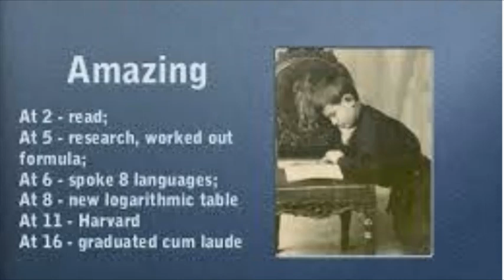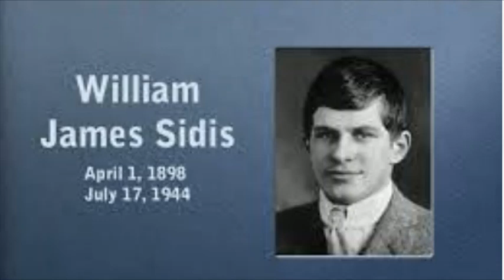IQ=1000 इस लड़के के बारे मै सुनकर पागल होकाओगे | Most Intelligent Person In The World | MFF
DO YOU KNOW WHO IS THE WORLD ' S  SMARTEST PERSON IN THIS CONTENT I AM GONNA TALK ABOUT THE WORLD ' S MOST SMARTEST PERSON AND HE HAD MOST IQ IN THE WORLD

JAMES WILLIAM SIDIS WAS AN AMERICAN MATHEMATICIAN  . HE WAS BORN ON 1st APRIL 1898 , MANHATAN , NEW YORK , UNITED STATES
AND DIED ON 17th JULY 1944 WILLIAM SIDIS DIED  DUE TO HEMORRHAGIC STROKE  ( AN EMERGENCY CONDITION IN WHICH A RUPTURED BLOOD VESSEL CAUSES BLEEDING INSIDE THE BRAIN HIGH BLOOD PRESSURE AND TRAUMA ARE TWO LEADING CAUSES

HE WAS A HUMAN CALCULATOR AND IF YOU WANT MORE INFORMATION PLEASE WATCH THE VIDEO TILL LAST

___________________________________-GoOd ByE______________________________

ALBERT EINSTEIN से ज़्यादा थी इसकी IQ  जानिए कौन था यह ? || MOST INTELLIGENCE PERSON IN THE WORLD ?

albert einstein, theory of relativity simplified, physics thermodynamics, physics theory, albert einstein interview, best documentary, best documentary 2018,
documentary 2018, documentary 2019, 2019 documentary, science corner, what is theory of relativity, what is theory of relativity in hindi, what is theory of relativity in simple words, history documentary, 2019 documentaries, new documentary, einstein, best documentaries 2019
Albert Einstein's Life history, 32 strange Facts about Albert Einstein, How Albert
Einstein became a genius, Most intelligent person of the history, who stole Einstein's brain after death, Hindi, Philosophic, What
made Albert Einstein an extraordinary wise, Facts about theory of relativity, Albert Einstein brain, E=mc2, Einstein was world's greatest scientist
albert einstein, einstein, e=mc2, Physics (Field Of Study), theoretical physics, amazing, facts, relativity, special relativity, general relativity, documentary, biography

this kid defeat Einstein Iq most intelligent man in the world most iq person in the world Jaxon

इस  बच्चे ने चोरी करा Einstein का दिमाग Who stole Albert Einstein's brain ?most iq person in world
James William Didi's

इस बच्चे ने चोरी करा Einstein का दिमाग most iq person in world getsetflyfact